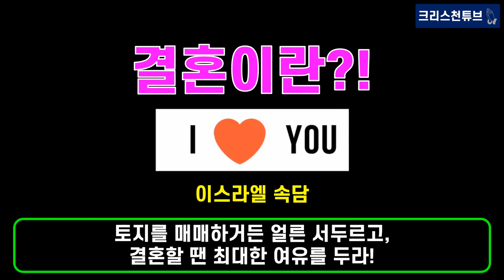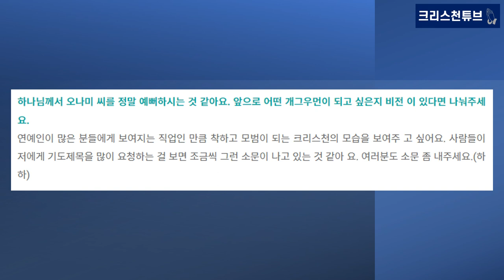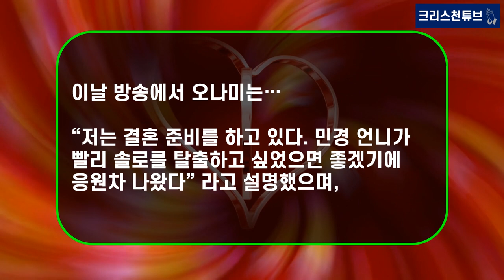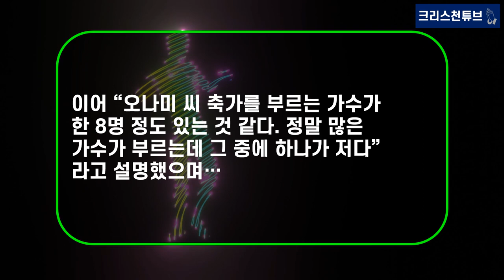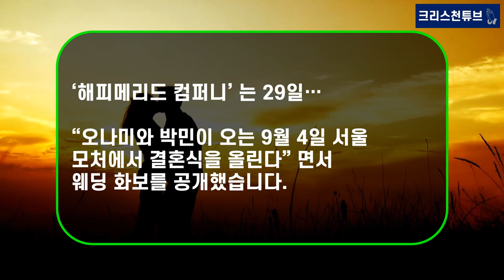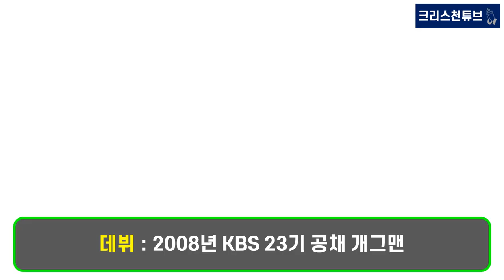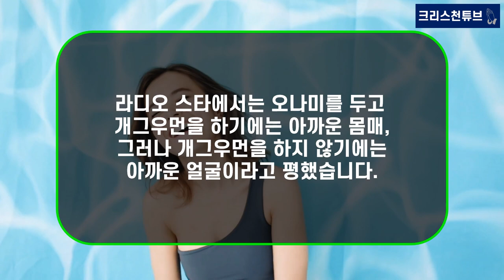[기독교 연예인] ‘오나미+박민’ 9월 4일 결혼! 결혼을 진심으로 축하 드립니다! 10년 전 정경미와 결혼을 위해 40일 새벽 기도를 드렸던 오나미! 드디어 남편을 만나다!